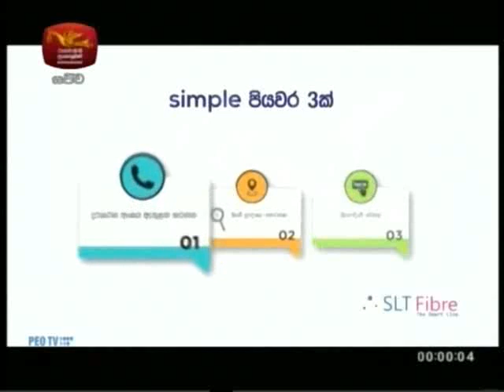Miyuru Kalpana 18-08-2018 P03